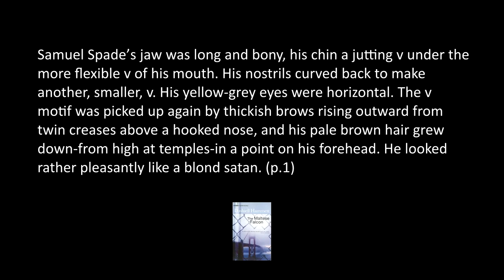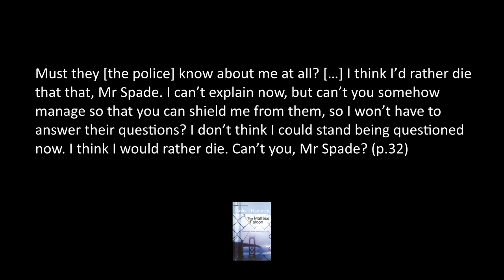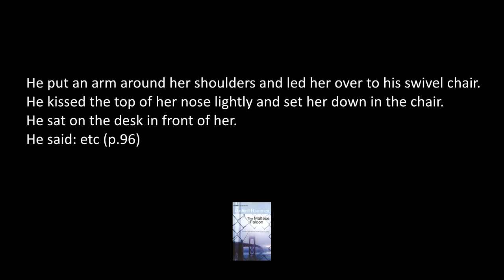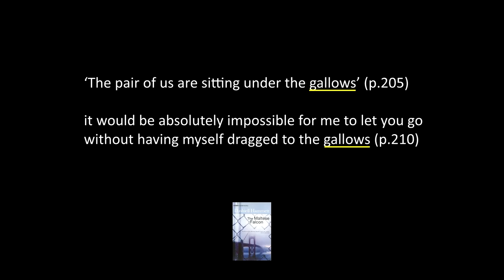The Maltese Falcon by Dashiell Hammett Book Review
Dashiell Hammett's The Maltese Falcon is an iconic text in the genre of crime fiction; a genre it helped define. Raymond Chandler described it as one of the best crime novels of all time.
The Maltese Falcone embroils private eye Sam Spade into the aftermath of the theft of a priceless relic.